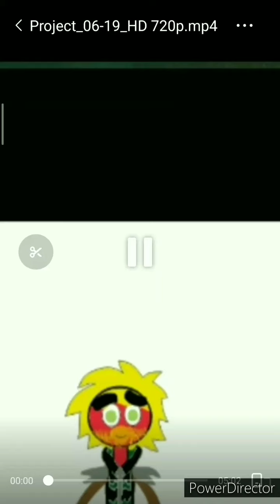The Double D hatpants movie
Cast
Edd (Double D), ed and eddy (extras) as spongebob squarepants
Lawrence (the Princess and the frog),
Ed (extra) as Patrick star
Chief cruz (big hero 6 the series) as King Neptune
Megan cruz as Princess mindy
Chancellor neighsay, Mike oboski as squidward
Applejack As Sandy cheeks
Archibald snatcher as Fred the fish
Harley quiin as Ms puff
Nigel as Mr krabs
Killian as Dennis
Several of the other cartoon characters as (extras)